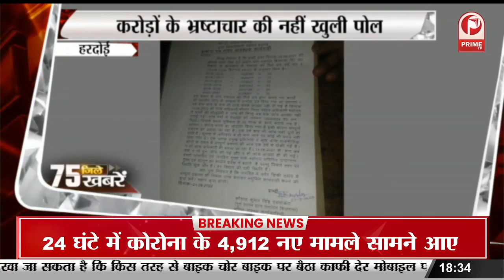अमेठी में स्वास्थ्य व्यवस्था का बुरा हाल, PHC पर नहीं डॉक्टर || Prime Tv